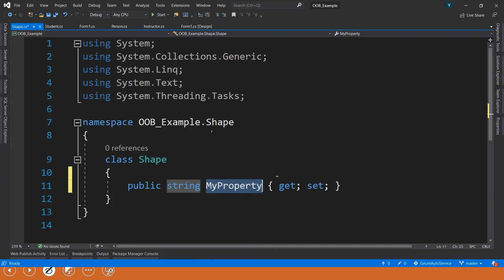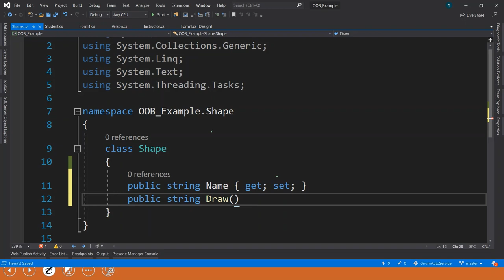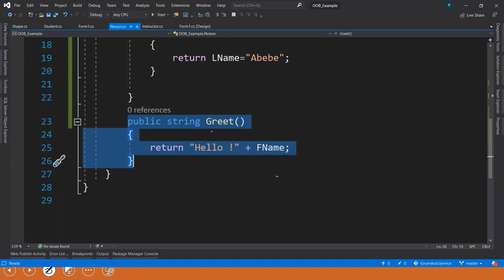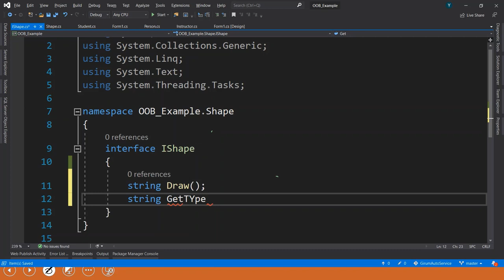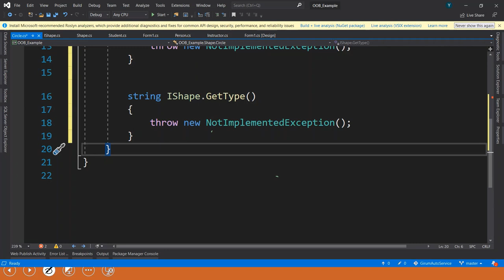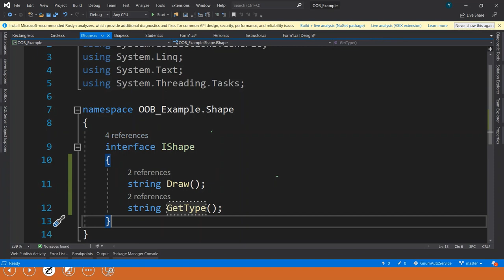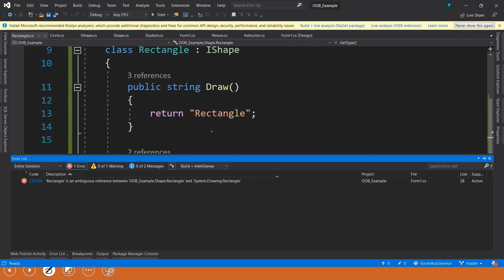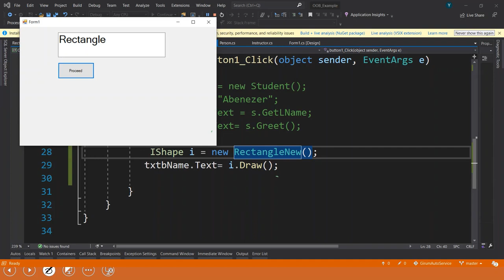Part 15 C# Programming Crash Course in Amharic Polymorphism